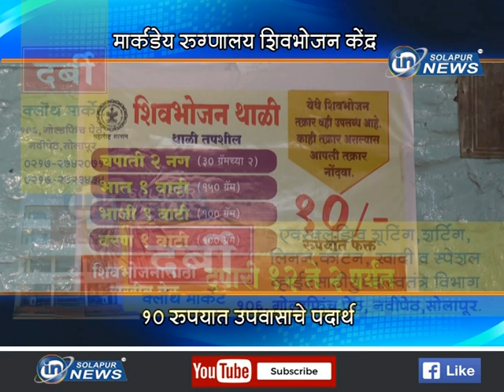मार्कंडेय रुग्णालय शिवभोजन केंद्र... १० रुपयात उपवासाचे पदार्थ...